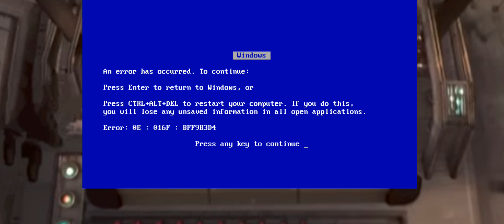Skibidi Blox 72 (Part 1)